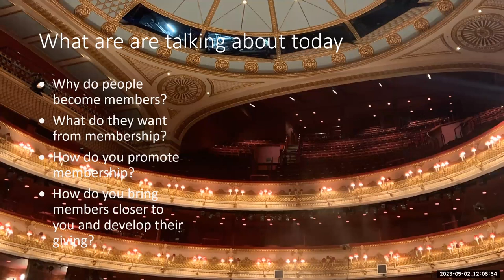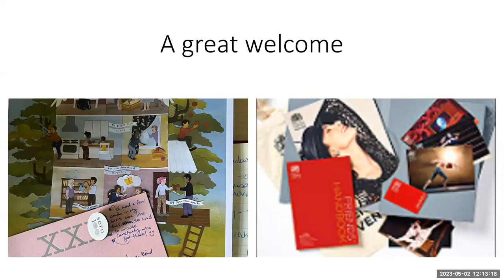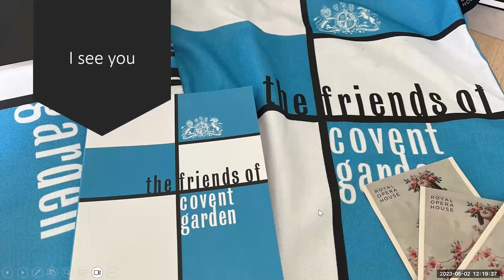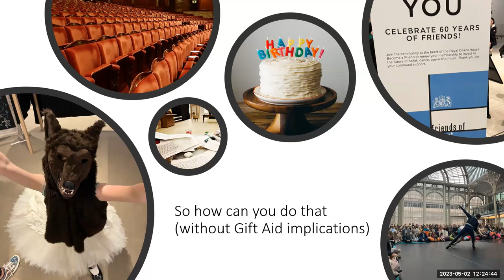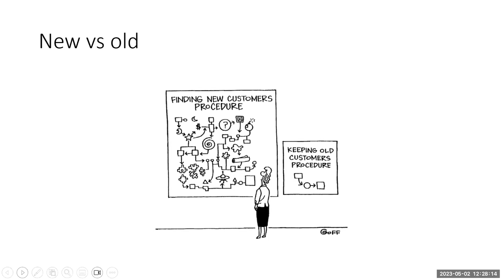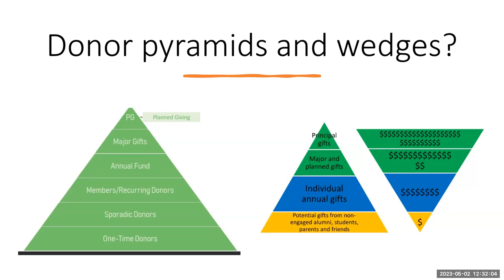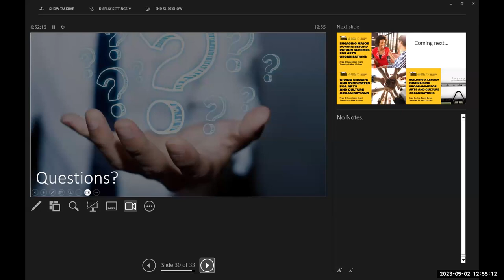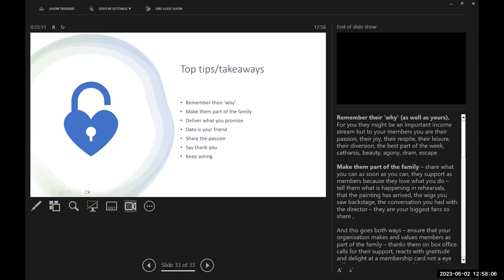RAISE programme - Maximising Memberships for Arts and Culture Organisations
Our first series of events focuses on Individual Giving, led by fundraising experts, Marina Jones and Dominic Haddock. The first session in this series focuses on Maximising Memberships for Arts and Culture Organisations.